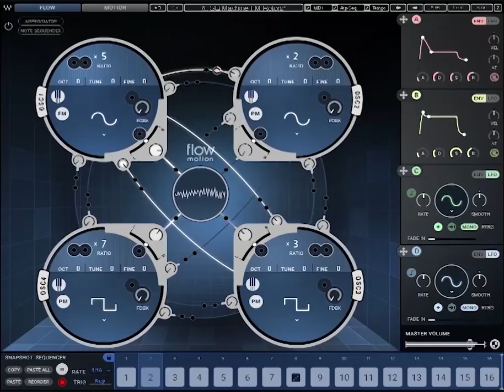Waves Flow Motion Synthesizer Short Check